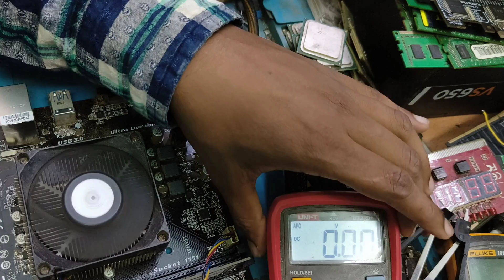GIGABYTE H110M SERISE NO DISPLAY SOLUTION